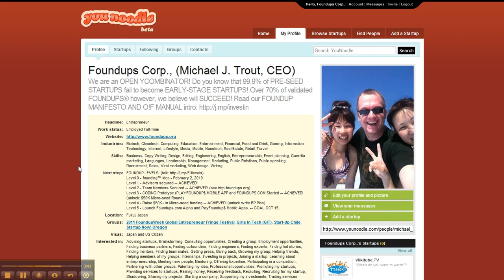GrowVC demands removal of Angellist GrowVC comparison videos.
First they ignore you, then they laugh at you, then they fight you, then you win. -- Gandhi

After paying and trying to help GrowVC to offer a product that actually HELPS entrepreneurs, I have asked that they delete my account and all the information associated with it. I think my talks are important as they CLEARLY demonstrate the problem GrowVC has, which they are trying to hide, their platform is vapor ware! I may not like Nivi but the simplicity of Angellist ands its "Farmvillian" FOLLOW is genius... they just need to fix the "spam issue" for power users... you see i was using follow to crowdsource and so their BUG worked in my favor :) If you are on Angellistgate the FOLLOW...FOLLOW... FOLLOW like a bitch!

"Here are the videos that I have been forwarded that clearly violate the privacy of our users"
- shows 1 (I called to request permission to use image)